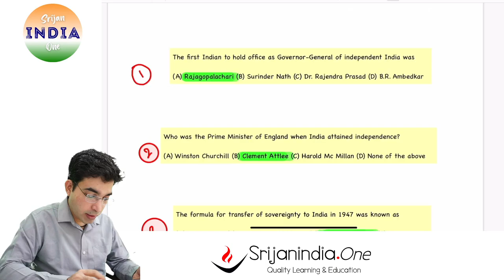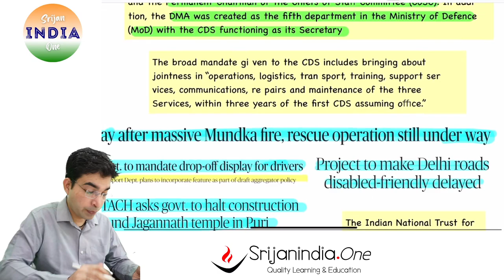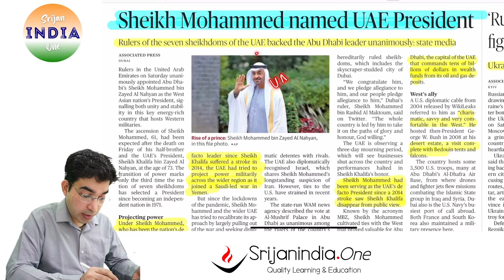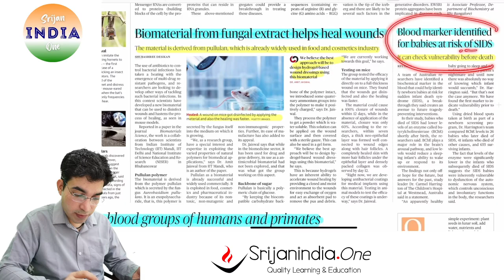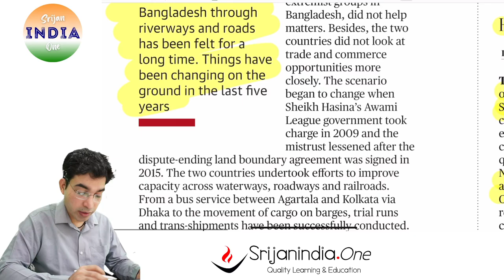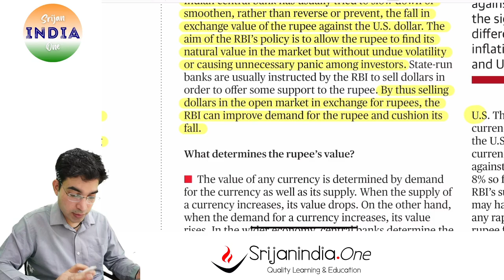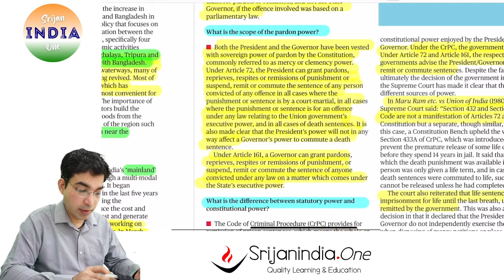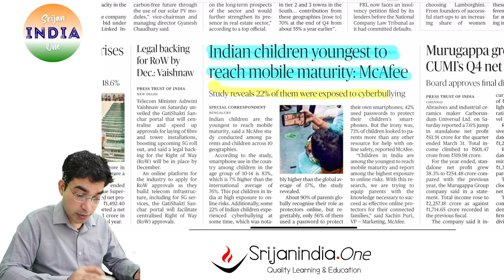15th May 2022 | One Hour | Srijan India One | Newspaper and Current Affairs